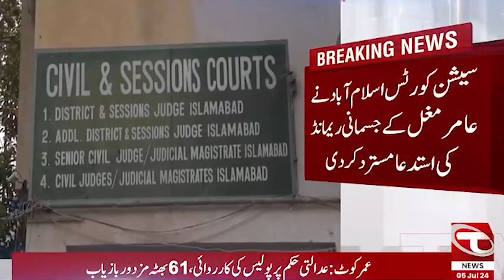PTI In Trouble, Big Blow For Imran Khan | Breaking News | Talon News